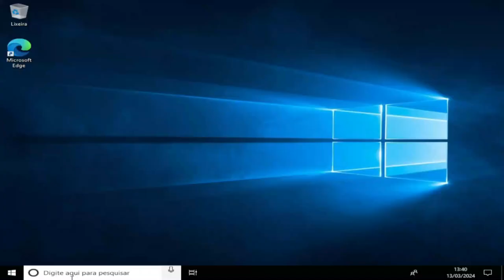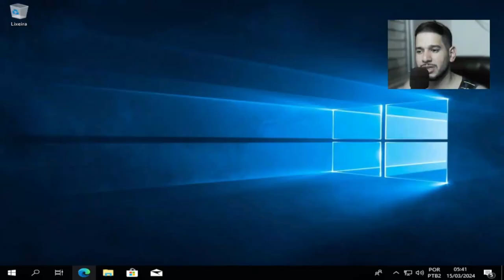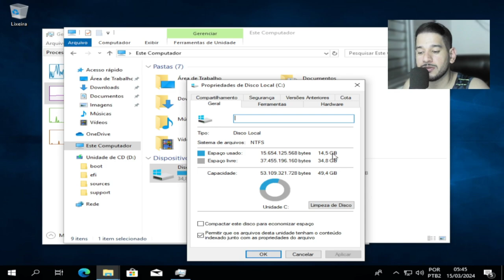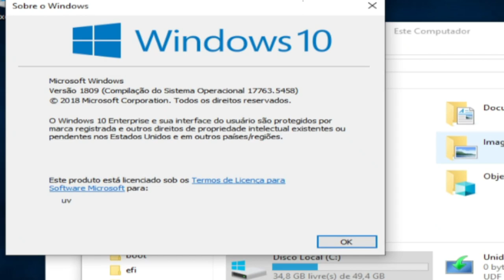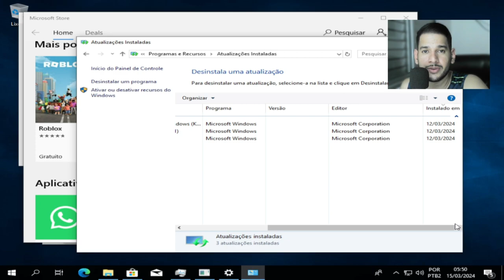Windows 10 (1809) atualizado🆙 em 2024!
⭐⭐⭐ EDIÇÕES ⭐⭐⭐

Windows 10 Home Single
Windows 10 Education
Windows 10 Pro Workstation

1 - W10.1607 - MÁQUINAS 2009 a 2017
2 - W10.1809 - MÁQUINAS 2017 a 2021
3 - W10.22H2 - MÁQUINAS 2018 a 2023
4 - w11.21H1 - MÁQUINAS 2018 a 2023
5- W11.22H2 - MÁQUINAS 2019 a 2023
OBS
WINDOWS 10 1607 é a mais LEVE.

🕛 12:00 - Horário padrão de publicação dos vídeos.

⚠️ Em caso de urgência, vídeos adicionais serão publicados nos seguintes horários:
🕔 17:30
🕗 20:00
🕘 21:00

🖥️ Configurações do Sistema:

Sistema Operacional: Microsoft Windows 10 64-bit (Versão 21H2)
CPU: Intel(R) Core(TM) i5-3340S CPU @ 2.80GHz
Placa-mãe: TobefilledbyO.E.M._H61MXV/H61MXV-LE/H67MXV
Memória Total: 7.7 GB
Memória Disponível: 3.9 GB
Gráficos: Intel(R) HD Graphics
SSD: 111GB
Parâmetros: CPU (2 núcleos), RAM (2048MB), Ativo (1), Velocidade Alta (1)
Resolução: 1024x768, DPI 500, 60fps